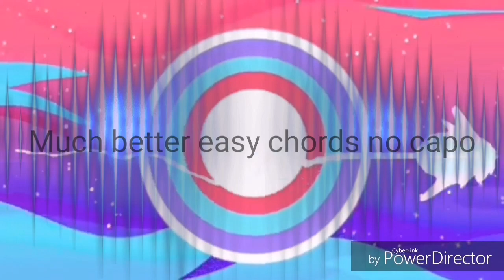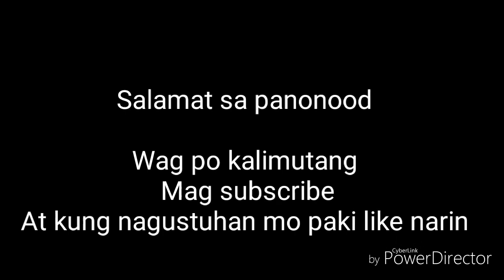Much better guitar tutorial no capo intro and chords